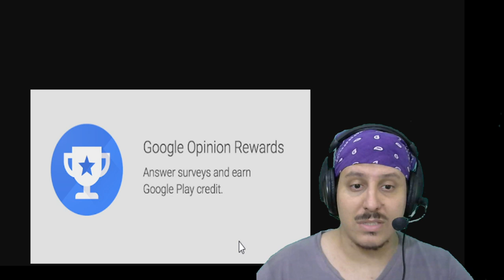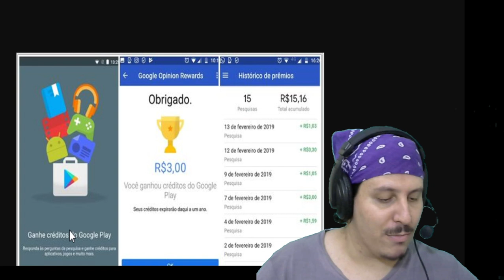GANHE GRANA COM GOOGLE! MEMBROS DE CANAL | SEM CORTES | RABUJA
Mais um vídeo de qualidade duvidosa, porém dizendo algumas verdades e dicas, se tu gostar tá show e se não gostar tá show tbm kkkkkkkk

Qualquer parada comenta aí q a gente discute e eu te xingo ou não, é nois!!!